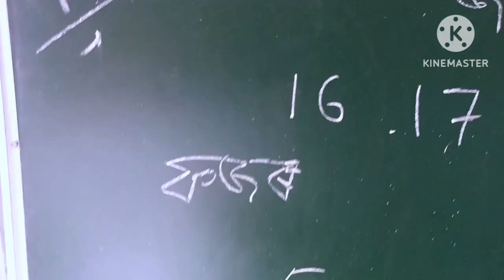qurbani .takbir e tashreek.allah ke liye apna sabkuch lutana@deenikhidmatnooraniquida4325 //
Eid-ul-adha tabeer-e-tashreek from 16 June to 20 June.@deenikhidmatnooraniquida4325